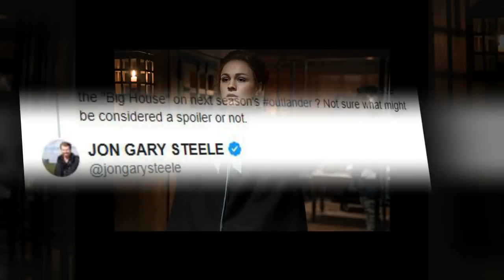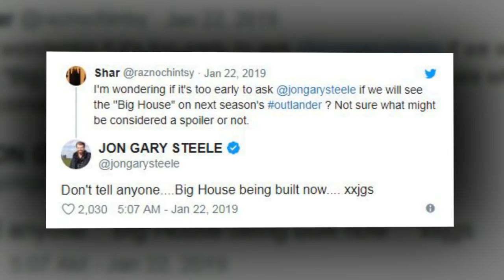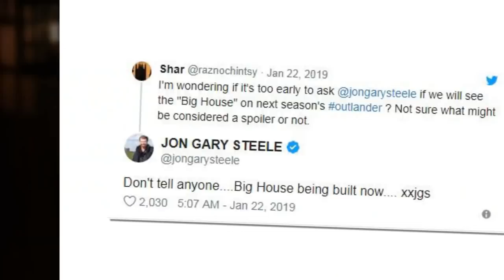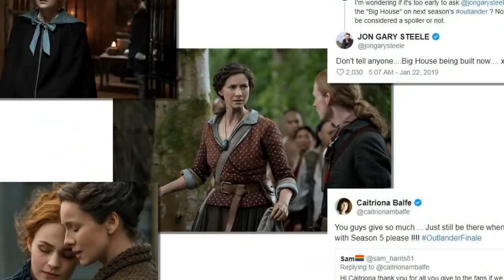Outlander’s Caitriona Balfe on This Year’s Challenges and Season 5’s Potential